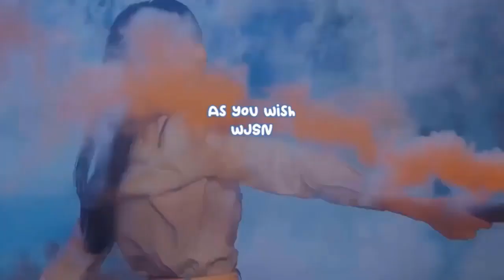Hwanhee reveals whether or not 'We Got Married' was scripted